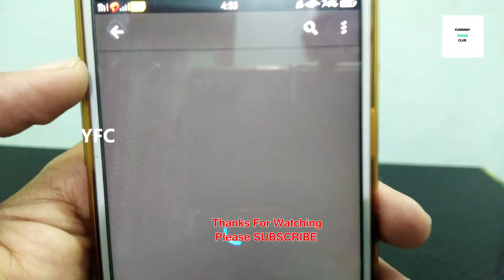Super Tasty Chicken Manchurian Eating With Sauce | Indian Street Food | Yummy Foods Club